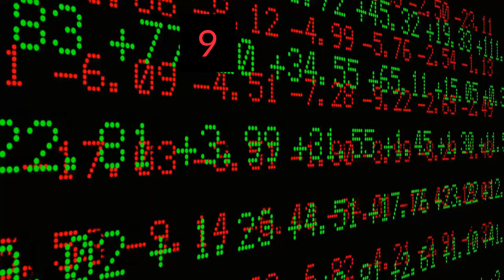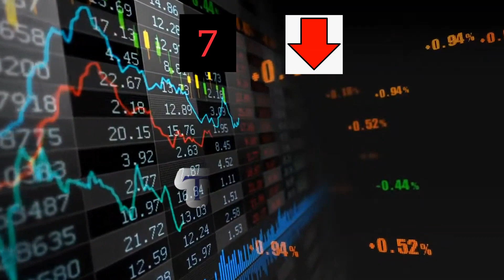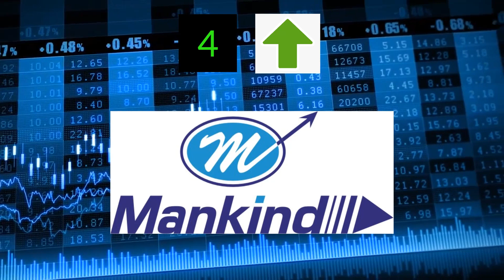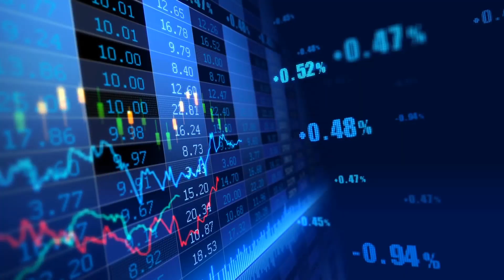பகுத்தாய்ந்த பத்து பங்குகள் | Today's Top10 stocks By CNBC